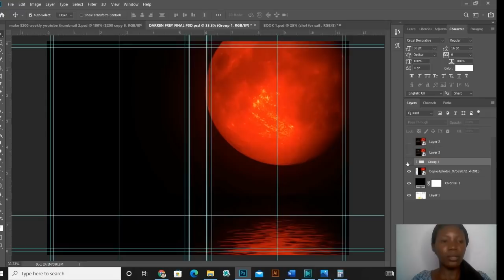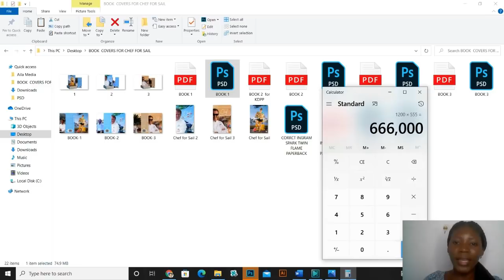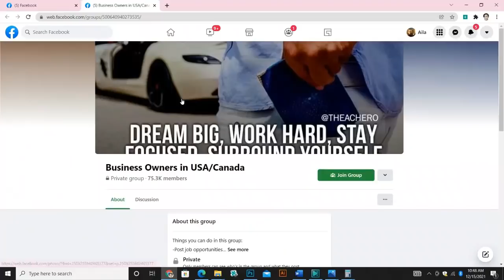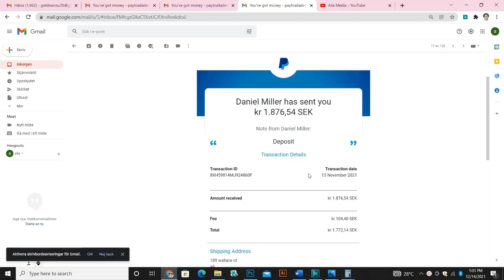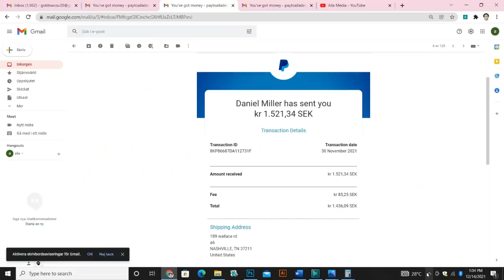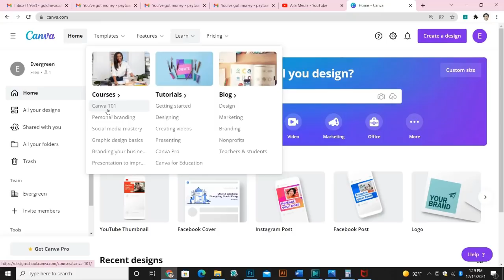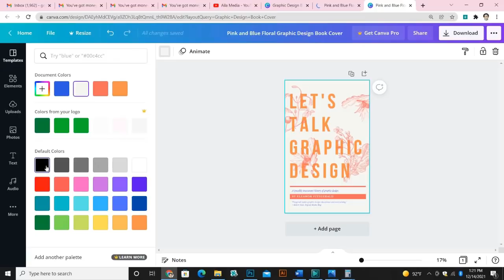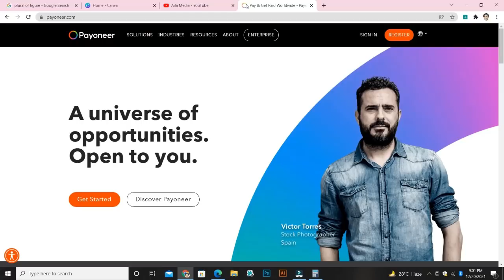How to Make Money Online in Nigeria 2022 ( I Made 840,000 Naira in One Month in Nigeria)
How to Make Money Online in Nigeria  2022 | How I Made 840,000 Naira in One Month in Nigeria

How to Make Money Online in Nigeria is probably one of the most asked questions I get daily. How do I Make Money Online in Nigeria? How do I Make Money Online in 2022?  It is possible to Make Money Online in Nigeria in 2022? In this video I talk about How I made over 840,000 Naira Online in Nigeria in One Month. If you're serious about learning How to Make Money in Nigeria 2022 then this video is for you. Ensure you watch to the very end of this video so you don't miss a step on How to Make Money Online in Nigeria in 2022.
In this video, I will show you my proof of payment, how I get high-paying clients Online, and also How you can start Making Money Online in Nigeria In 2022.

►LEARN A SKILL ON CANVA
Canva.com

✅G O T    A    Q U E S T I O N?
►Leave your question(s) in the comment section below this video

✅★☆★My Filming Equipment★☆★
►CAMERA

✅IGNORE THIS
Side Hustle Ideas
How to Make Money Offline in 2022
Side Hustle Ideas For Students in Nigeria, Side Hustle Ideas in Nigeria
How to Make Money Online With Your Smartphone
How to Make Money Online Using a Phone in 2022